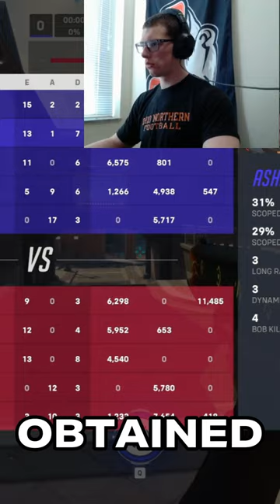These are THE MOST EXPENSIVE SKINS in Overwatch 2 Part 2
How many of these Overwatch 2 skins do you own? Would you buy any these skins today?